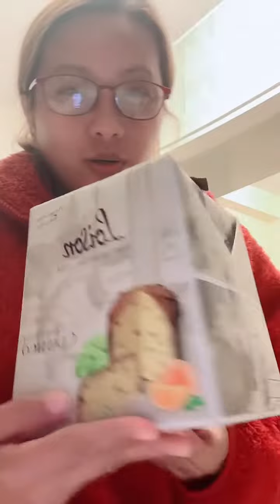Unboxing cake from germany😀